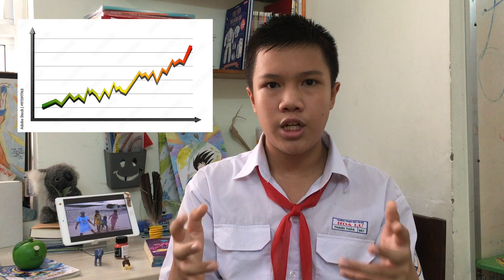Is Social Media Good or Bad?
Hey guys, DoreThan back!
Today I'm gonna be discussing about the pros and cons of Social Media and the Internet🧐
By the way, a big thanks to all of u for supporting me along the way to 1,000 subscribers😁
DoreThan
Nov 28